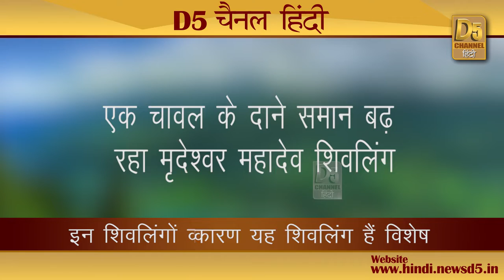इन पांच चमत्कारिक शिवलिंगों का हर साल बढ़ रहा आकार